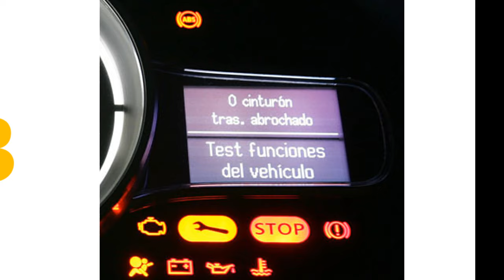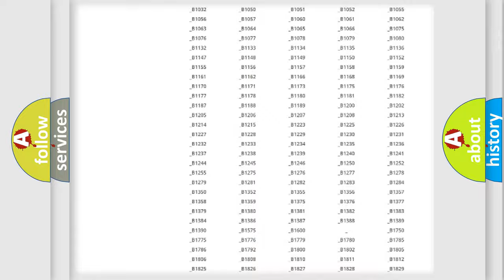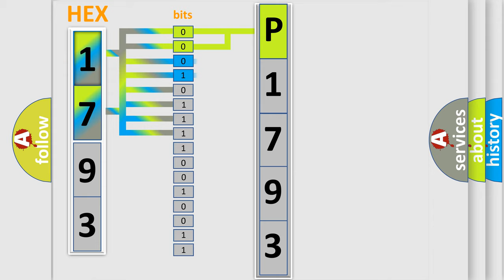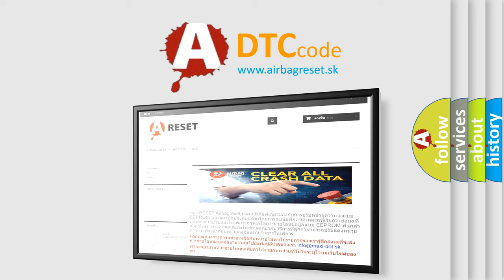DTC Mercury P1793 Short Explanation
Contents:
0:21 Basic DTC analysis according to OBD2 protocol standard.
1:48 Insight into programming
2:58 A diagnostically understandable description of the Diagnostic Trouble Code
3:05 Basic error definition

Make
Mercury
Code
P1793
Definition
Battery Observation Communication Circuit Malfunction
Description